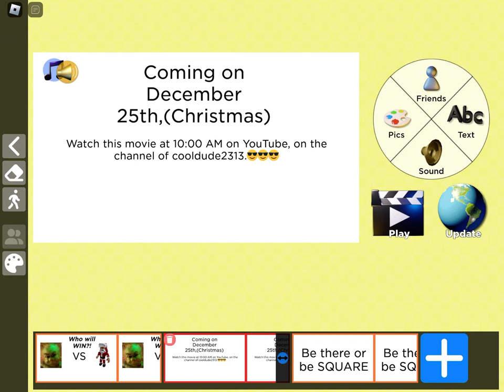Baby Grinch vs Santa Clause Trailer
Coming on Christmas